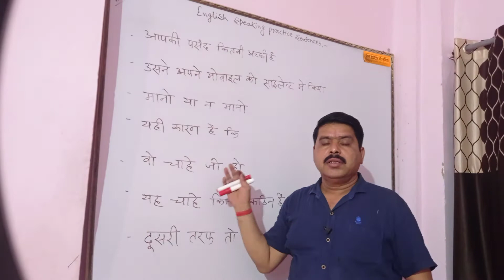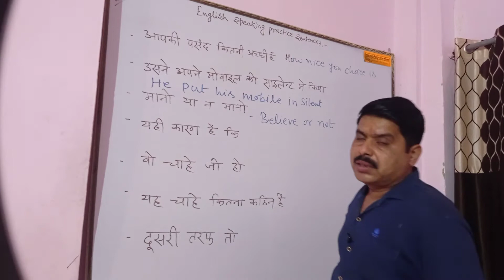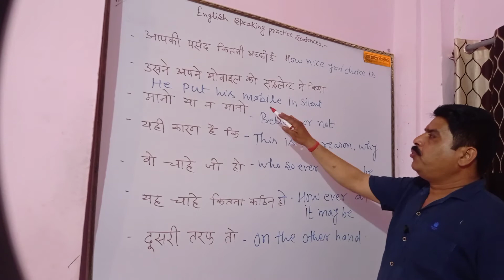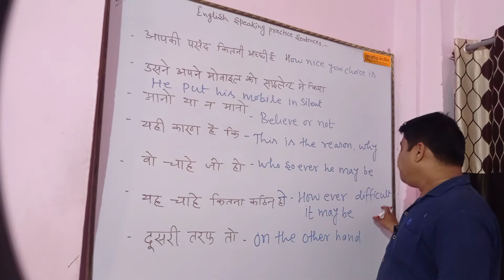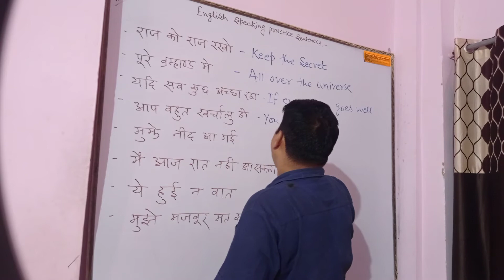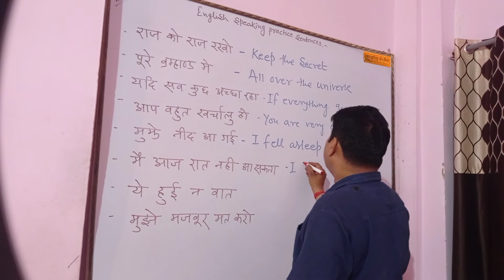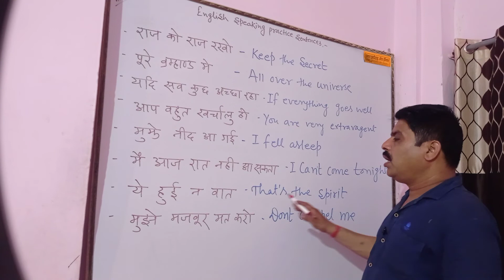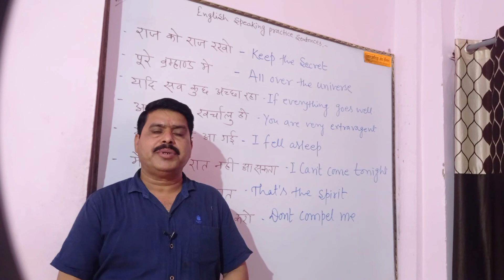English Speaking Practice Sentences l Daily Use English Sentence l Phrases l Pankaj Institute of Eng